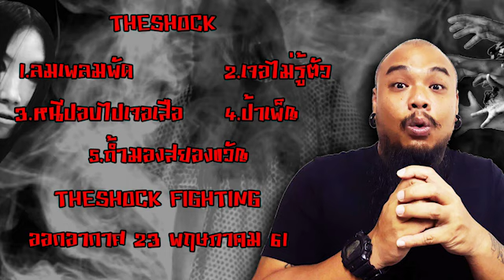The Shock เดอะช็อค รวมเรื่องสยงอขวัญ ออกอากาศ 23 พฤษภาคม 2561 The Shock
12 เรื่องเล่าสยองขวัญ ใน Stand Up Shock Story 24-10-58